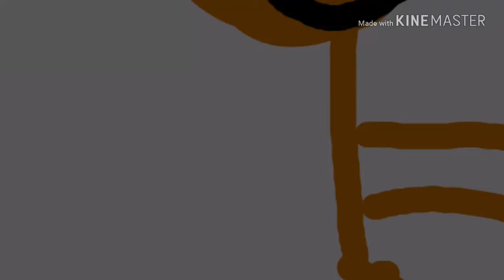Over Runnes Productions Logo (1989)